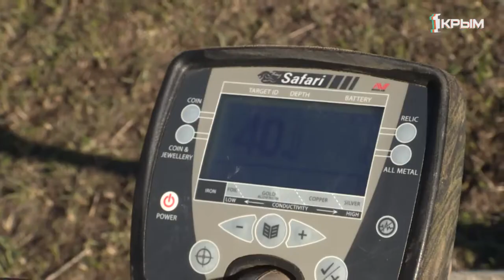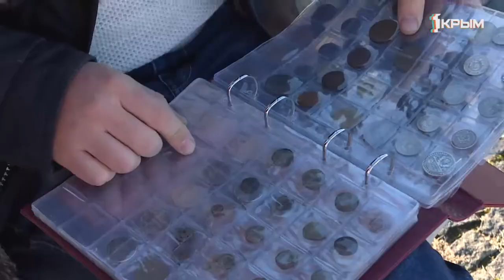Хобби: кладоискатель. Где зарыты крымские сокровища?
Каждый раз, когда простой обыватель слышит слово клад — он представляет огромный сундук с золотом. На самом же деле всё намного прозаичнее. Выходя в поле с металлоискателем поисковикам чаще всего удаётся найти обыкновенные гвозди или куски железа не представляющие никакой ценности.